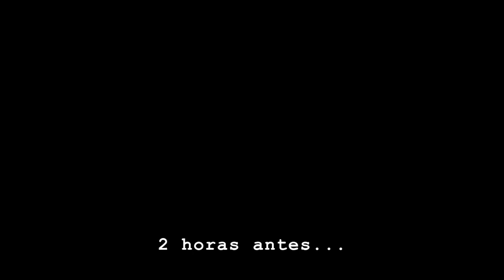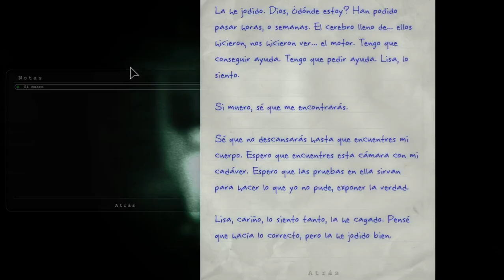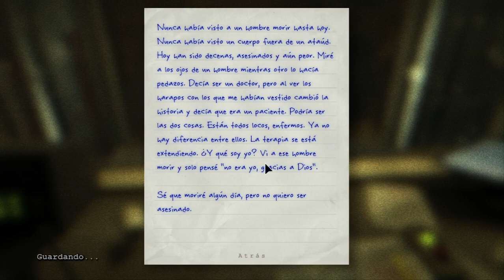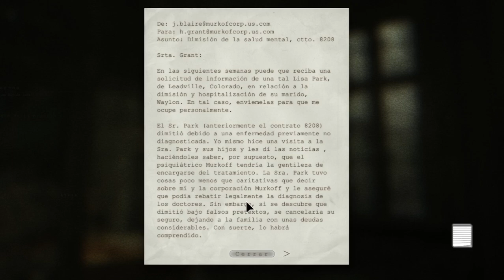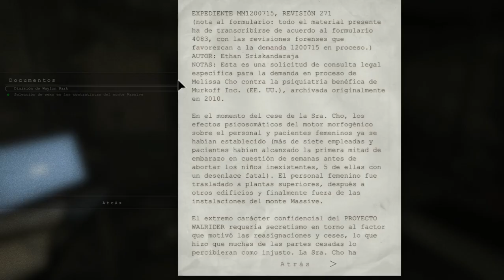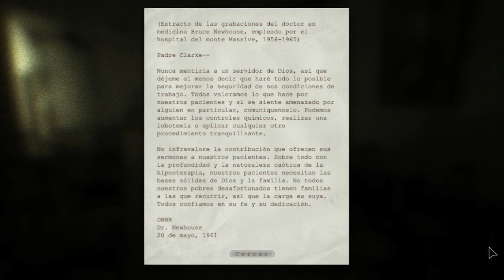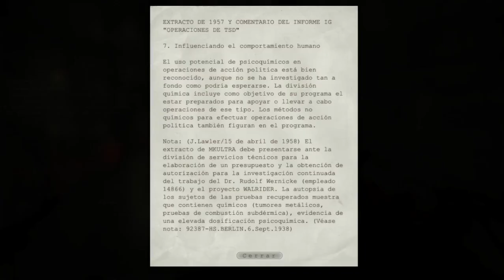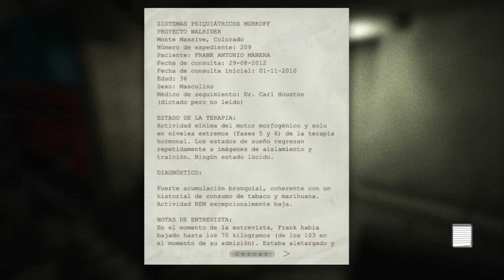Outlast (PC/2013) - Whistleblower (DLC/2014) - Playthrough #1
Outlast (PC) - 2013
Playthrough #1

Ficha:
Desarrollador: Red Barrels
Distribuidor: Red Barrels
Plataforma: PC
Fecha de Lanzamiento: 6 de mayo de 2014
Genero: Terror, Primera persona, Supervivencia.

Acerca de Outlast:
Miles Upshur, un tenaz periodista independiente recibe un correo anónimo que le informa acerca de experimentos ilegales llevados a cabo en un manicomio llamado Mount Massive, el cual es propiedad de la corporación Murkoff. Adentrándose en el manicomio de noche y con una videocámara, Upshur encuentra la institución en ruinas y presumiblemente abandonada, pero al adentrarse más por los pasillos el periodista acaba encontrando los cadáveres de empleados, guardias y varios escuadrones SWAT. Uno de ellos, apenas vivo, le advierte que los responsables son los pacientes del manicomio, los cuales están rondando libremente, y le instruye que escape mientras puede.

Metacritic:
Metascore: 80